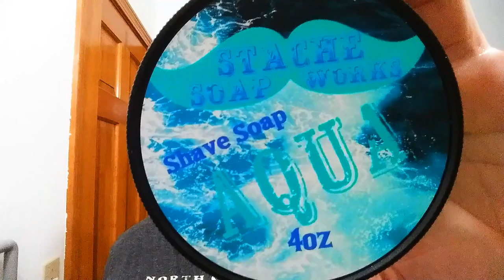The Sunday Shave Of The Day Ep2, Thiers Issard 69 Straight Razor Shave, Stache Soap Works AQUA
The Sunday Shave Of The Day using a NOS (New Old Stock) Thiers Issard Medaille Argt 69 6/8" blade 1/4 Hollow Ground Carbon Steel Straight Razor Shave, SOTD with Stache Soap Works AQUA Shaving Soap, 30 Degree Red Latigo Leather Straight Razor Strop, Omega Shaving Brush 10098 Professional Boar Bristle made in Italy, Thayers Lavender Witch Hazel with Aloe Vera for an After Shave, and finishing off with Nivea For Men Post Shave Balm for Sensitive Skin.

🔵 Stache Soap Works AQUA Shave Soap Ingredients:
Stearic acid, Aloe Vera, Ricinus Communis (Castor) Seed Oil, Butyrospermum Parkii (Shea) Butter, Potassium hydroxide (KoH) Cocos Nucifera (Coconut) Oil, Garcinia Indica (Kokum) Seed Butter, Sodium Hydroxide (NaOH), Fragrance and Essential Oils, Persea Gratissima (Avocado) Oil, Glycerin, Sodium Lactate, Theobroma Cacao (Cocoa) Seed Butter, JoJoBa Oil, Mangifera Indica (Mango) Seed Butter, Tussah Silk, and Fragrance (Notes of Bergamot, Neroli, Tangerine, Rosemary, Jasmine, Persimmon; all sitting on a woodsy base note of essential oil of Patchouli).

Hopefully you found this video was helpful. Please let me know if you have any other Straight Razor questions or Ideas for more Friday Special Videos! I would be Happy to film them and give you a Shout-Out.

Eric

Stache Soap Works AQUA Shave Soap